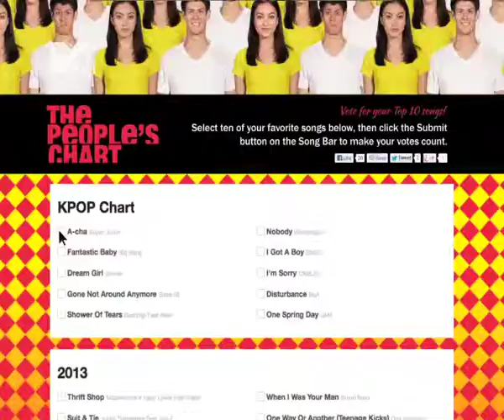The MTV Show S2 - The People's Chart (Han Li)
2013 PROMAXBDA ASIA GOLD WINNER - BEST ENTERTAINMENT CAMPAIGN